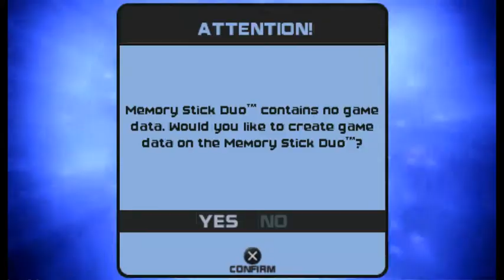Go sudoku gameplay on psp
This game features a thousand puzzle problems (plus the option to download more later), tutorial and training modes as well as an in-game help, and multiplayer options